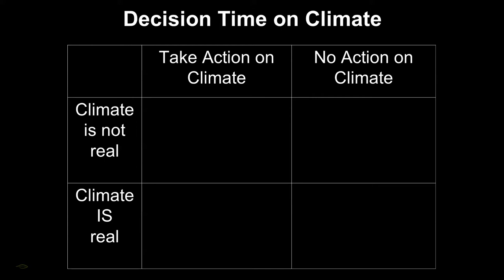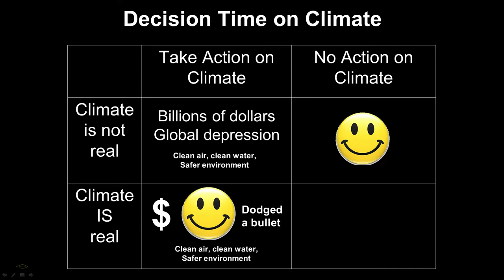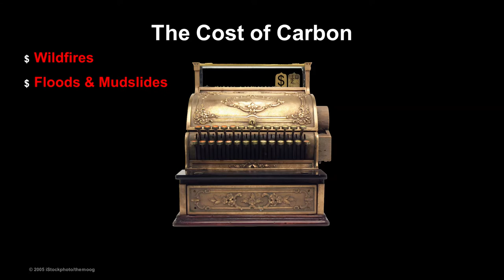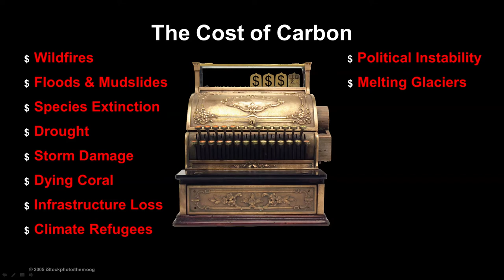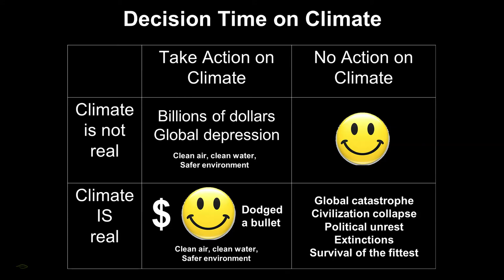Let's Play - Decision Time for the Climate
Let's play DECISION TIME ON CLIMATE!!  We have messed around long enough.  Every day we wait gives us a more dangerous future.

It is shocking we have done so little given that, if we do nothing or not enough, the climate emergency will devastate future generations.  There is a Chinese symbol for CRISIS.  It is actually two symbols: DANGER and OPPORTUNITY.  With a runaway climate, face such DANGER.  With bold and immediate action, we could experience such OPPORTUNITY.  The Soular Project vlog is our first entry to our new YouTube Channel.

What actions should you take?  I have two recommendations that focus on 1) the urgent nature of the dangers of the climate emergency; and 2) what are the solutions we can take that will save the planet and all living upon it.

1. The Urgent Nature of the Climate Emergency: My personal advice is to join The Climate Mobilization. This organization treats the climate crisis as if it were an immediate emergency.  The longer we wait to take action, the worse our climate will become... until we reach the point of no return and a run-away climate.
 One of its metaphors is December 7, 1941, with the bombing of Pearl Harbor.  We knew it was an emergency.  In the blink of an eye, we stopped building cars and instead built tanks and airplanes.  With do-nothing or inadequate responses to the climate emergency, we will experience far more devastating results.

2) What Are Our Solutions?  For a long time, I had a hard time answering this important questions.  Now, I feel the best place to look is Project Drawdown. There likely are Drawdown chapters in every major city, so Google your city name and "Drawdown" to find what is going on in you area.  Drawdown is more that stopping carbon.  It is importantly actually pulling carbon out of the atmosphere to return it to safe levels.

Looking for a climate speaker?  If you have an organization, business, church or club, Craig Wolfe was trained by Al Gore's Climate Reality Project to make presentations on the climate emergency.

And Thank You to the Heartland Renewable Energy Society for their support to The Soular Project!